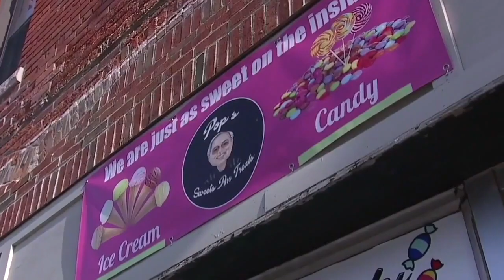Macomb County candy shop owner trying to spread joy with dino costume world record attempt